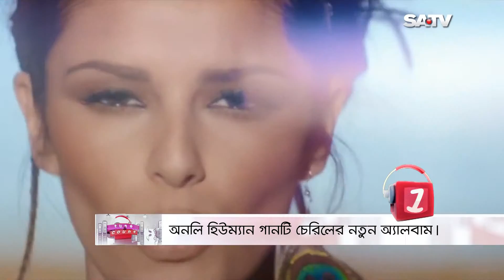T & C EP 82 P 1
international musical top chart
Producer:Ebtesam Mahmud Shama
On-air:every Tuesday 09:20pm
Satv